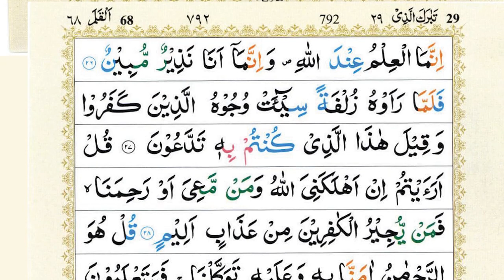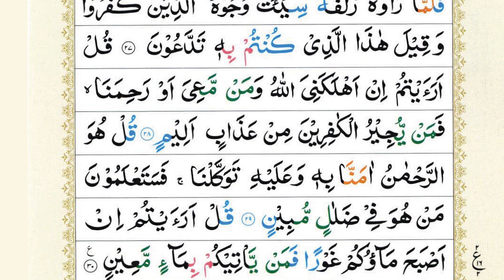Surah Mulk Complete |Surah Al-Mulk| Quran Karim| Beautiful Quran Recitation Sheikh Abu Zaka |Ep 128